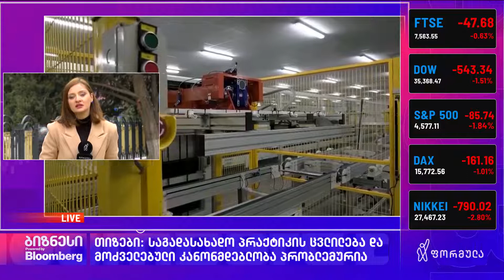ინდუსტრიული ზონები პრობლემების წინაშე დგანან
საგადასახადო პრაქტიკის მოულოდნელი ცვლილების გამო თიზ-ებს პრობლემები აქვთ